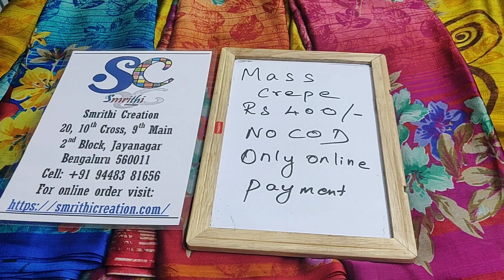Mass Crepe Sarees Rs 400